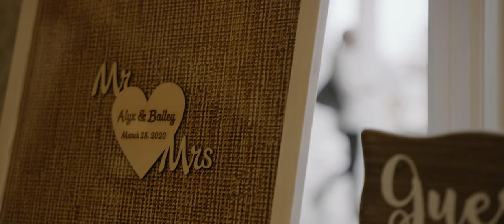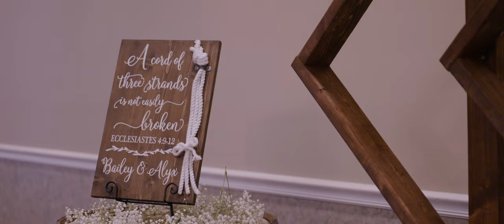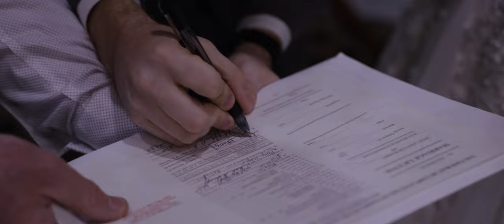Bailey & Alyx Wedding Film